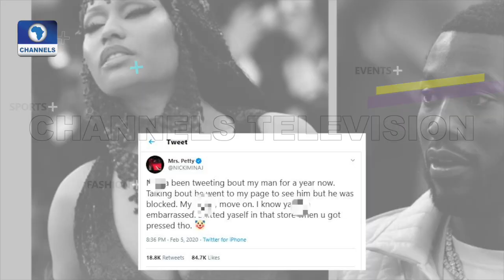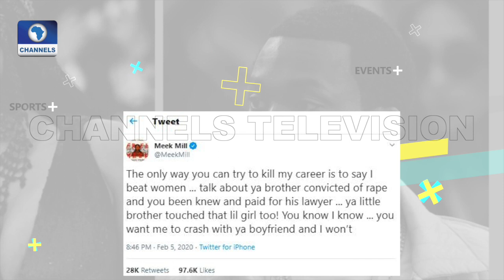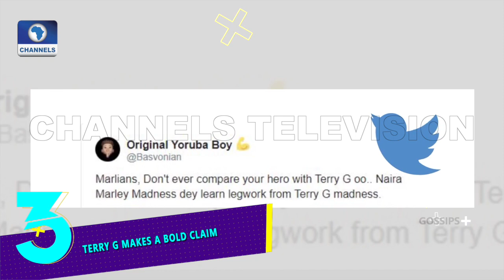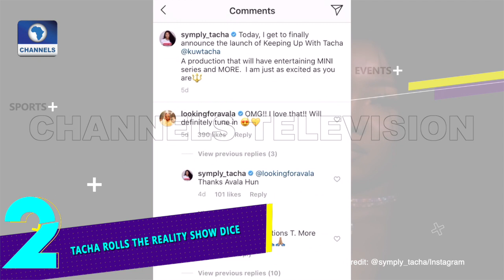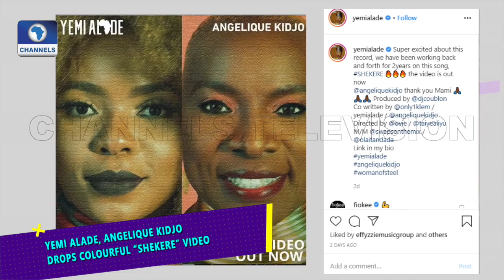Vibez EP 7: Tacha’s Latest Venture, A New Wande Coal And Super Bowl Magic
In this episode of Vibez, we take a look at Big Brother Nigeria’s Tacha latest venture, among many other juicy stories.

Find the latest, most-juicy entertainment news on this episode of The Vibez.

Vibez is your weekly recap of top stories making the rounds in the showbiz world